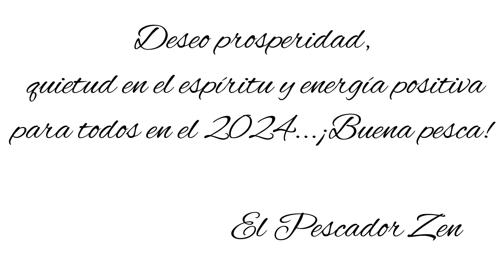BASSES DE INVIERNO 🥶🎣: ¡El Último del año 2023!.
En éste episodio, me embarco junto a un suscriptor en una aventura (yo diría locura): Nos vamos a pescar un pequeño embalse donde le habían dicho que había grandes black bass, lucios...y todo ésto, a 4°C🤦🏻‍♂️...
Pero ya sabéis, los retos son lo mío😎😉, y pude despedir el año de pesca con una bonita captura junto a un suscriptor y desearos a todos un feliz año nuevo 2024.
Abrazos de El Pescador Zen 😊🙏🏻